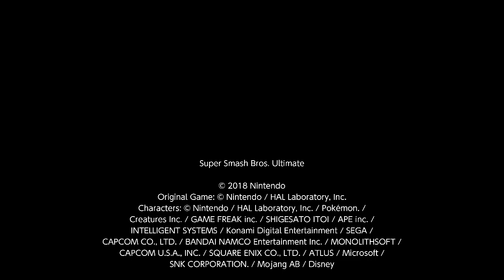the best replay pt 2